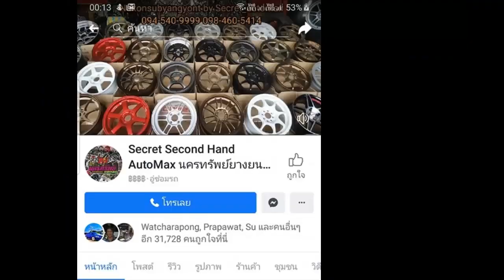ล้อ WELD 15x7 et35 งานไทย ริมแดงสีดำเงา ก้านคมเทียบแท้ I นครทรัพย์ยางยนต์ I 0945409999 I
ล้อ WELD 15x7 et35
โทร3 : 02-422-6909 (หน้าร้าน)
LineID : nakonpong
แชทด่วน m.me/nakonsubyangyont